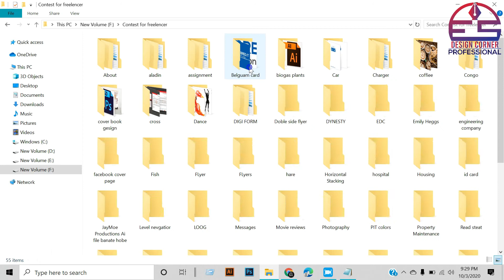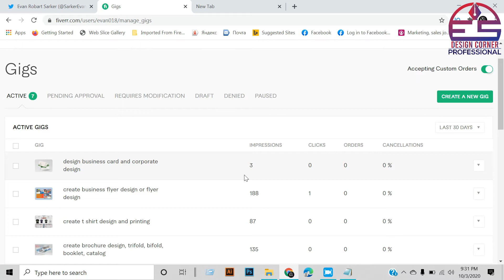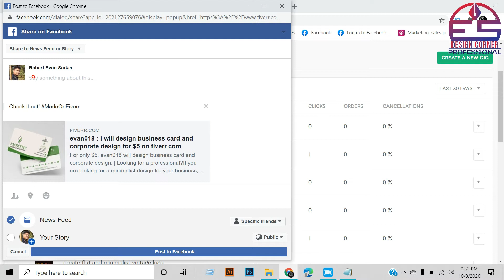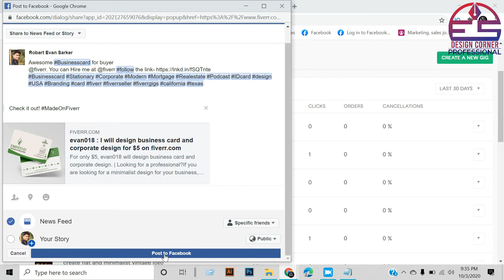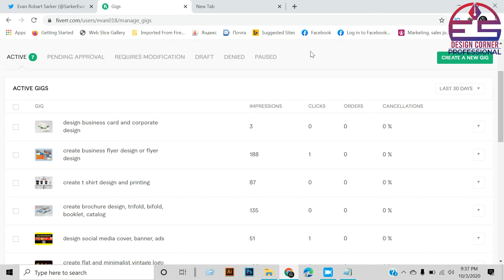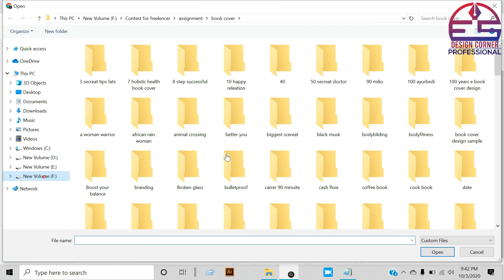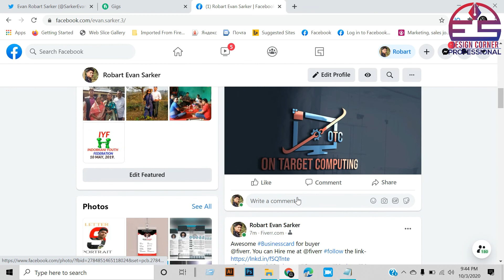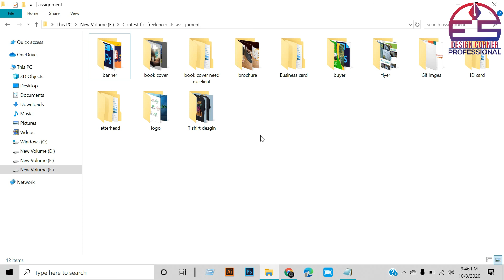Facebook gig marketing, For graphics design, Gig promotion, Tag use, 2020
Title: Facebook gig marketing, For graphics design, Gig promotion, Tag use, 2020
Description:
Friends, welcome to my Design Corner Professional Channel.
I have shown my system of Facebook gig promotions in this video. I have told you about a way to get your design to the buyers in the world market. You don't just fall for design. In addition to designing and promoting the design on various social media, you will get a lot of work orders. The demand for your designs will increase in the market.
This channel is graphics design/design marketplace/design tips and tricks

বন্ধুরা, আমার ডিজাইন কর্নার পেশাদার চ্যানেলে আপনাকে স্বাগতম।
আমি এই ভিডিওতে আমার সিস্টেম ফেসবুক গিগ প্রচারগুলি দেখিয়েছি। বিশ্ব বাজারের ক্রেতাদের কাছে আপনার নকশা পাওয়ার একটি উপায় সম্পর্কে আমি আপনাকে বলেছি। আপনি শুধু নকশার জন্য পড়ে না। বিভিন্ন সোশ্যাল মিডিয়ায় ডিজাইন ডিজাইন করা ও প্রচার করার পাশাপাশি আপনি প্রচুর কাজের অর্ডার পাবেন। আপনার ডিজাইনের চাহিদা বাজারে বাড়বে।
সবার জন্য ধন্যবাদ .